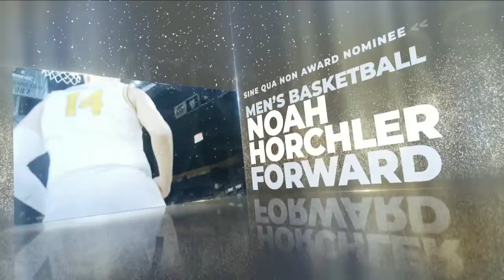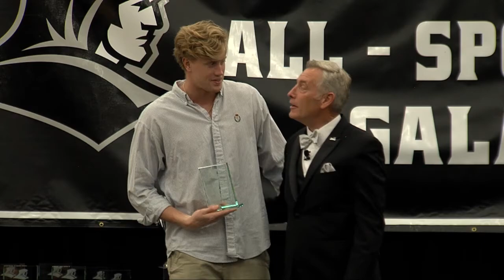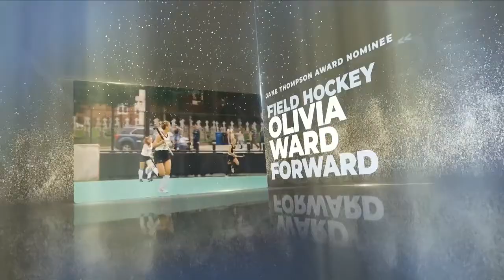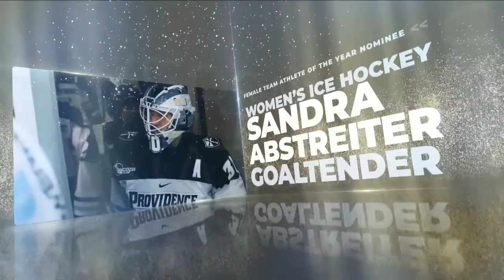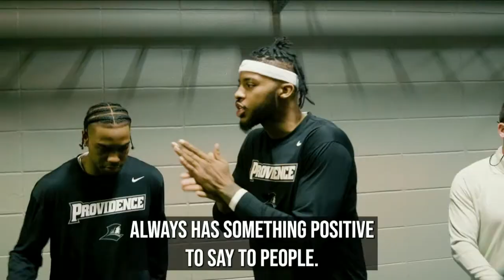2022 All-Sports Gala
From Alumni Hall on Monday, May 2nd, 2022.